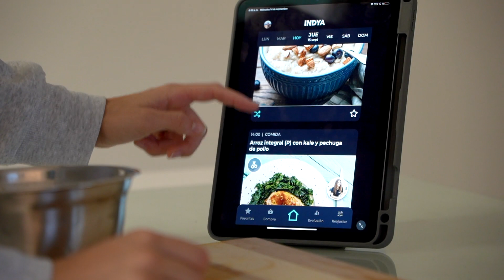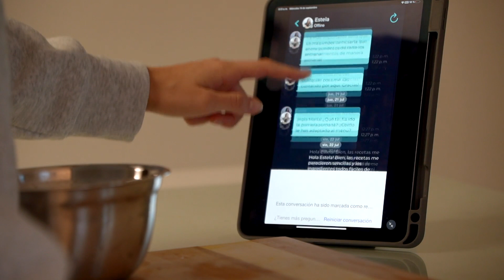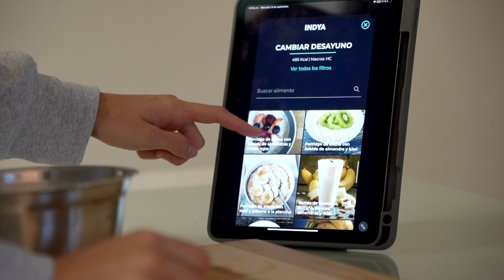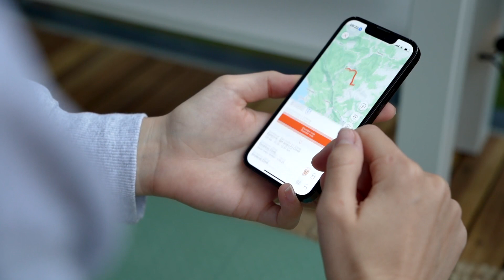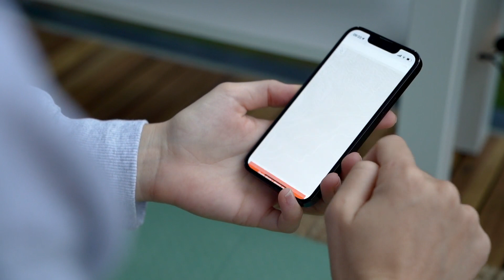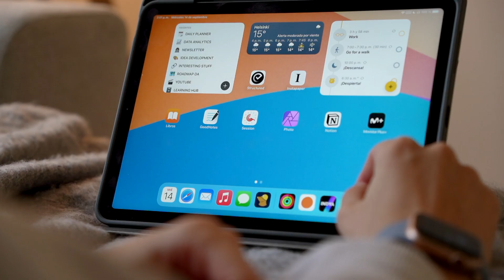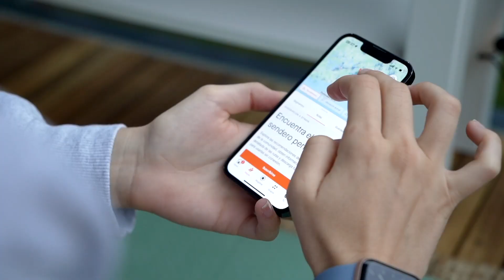Qué Apps utilizo para HACER DEPORTE?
Si estás buscando Apps que te sirvan para hacer deporte. Entonces espero que este vídeo te sirva porque he decidido hacer un resumen de las 4 Apps que utilizo en mi día a día para deporte y salud y bienestar en general.
Cuál es tu favorita? 👀

00:00 - 00:18 INTRO CINEMATICA
00:18 - 00:45 INTRO
00:45 - 03:21 APP INDYA
03:21 -  04:29 STRAVA
04:29 -  05:44 APPLE FITNESS PLUS
05:44 - 06:59 HEADSPACE
06:59 - 07:28 RESUMEN